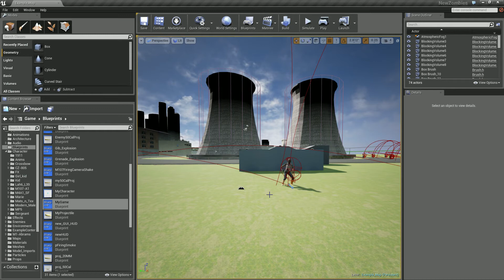[UE4] Zombie Hunting with the Lahti L-39 Tank Rifle [Part 3: moar gibs]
Blended INFECTION bar{Lower right corner], will make a full HUD with this same principal, no crappy status bar here, will def need to make a tutorial, apparently nobody wants to share how to make one of these, I've been looking for a non linear bar tutorial since ue4 came out...
If you have any significant damage and get splashed with zomblood, you can become infected... once infection has taken full effect, you will lose control of the character and die...